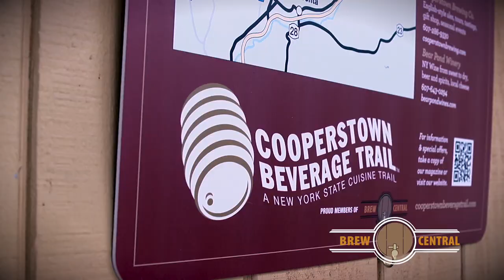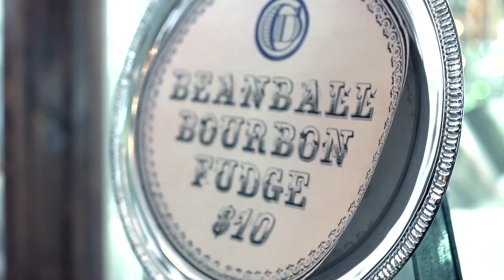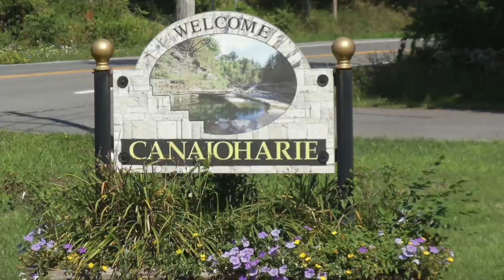Cooperstown Distillery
Longtime restaurateur Eugene Marra focused on food, wine and spirits as part of his profession, a career that’s lasted more than 45 years. A student of his winemaking grandfather, he took his appreciation beyond the glass when he started a vineyard in northern Georgia around 1991.

Eugene’s passion for fine spirits fueled his interest in becoming a distiller in the late 2000s, just as New York state was increasing its support of small-batch producers. Today the New York City native takes pride in the all-New York state ingredients that make up his whiskey, bourbon, gin and vodka.

The names reference Cooperstown’s baseball roots and other historic assets, but Eugene is always looking forward. The former chef continues to craft new recipes that contribute to New York’s growing reputation for high-quality distilleries.